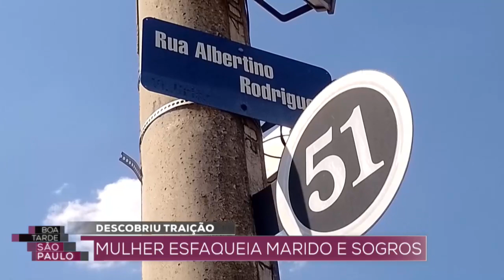Mulher esfaqueia marido e sogros ao descobrir traição em Campinas